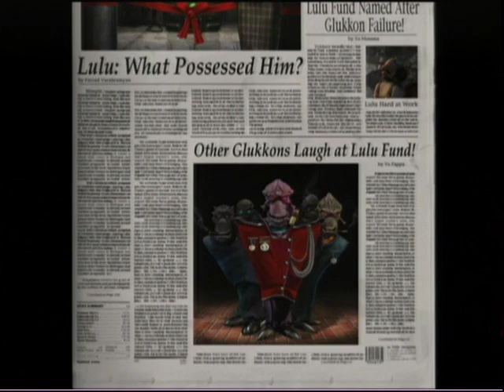Oddworld: Munch's Oddysee Perfect Quarma Walkthrough Part 14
*** This Walkthrough contains Spoilers for Oddworld: Munch's Oddysee. ***

One last obstacle stands between Abe and Munch and the Raisin's Cave:  a series of canyons populated with carnivorous Paramites.  The whole "chasing the Paramite" away strategy won't work here, since every Paramite knows very well that there are more of their kind around and will chase you down without question if they see you.  Now, to open the gate at the end, 99 Spooce must be collected throughout the twists and turns.  Paramites are one thing, but there are also landmines scattered around that can really mess you up, and leave you food for the Paramites.

After Paramite Run's completion, another important cutscene is shown which marks the next leg of the game.